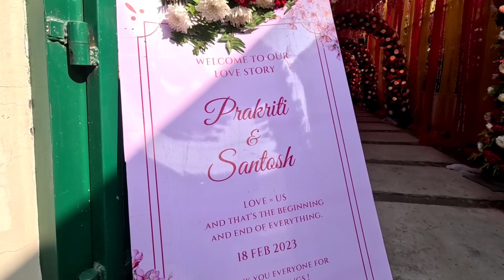Silver Oak The Garden Wedding Events Party Venue, Baluwatar, Kathmandu,18 February 2023.